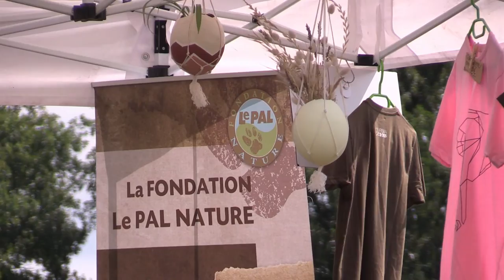Lusigny, Fête de l'Etang, 2022